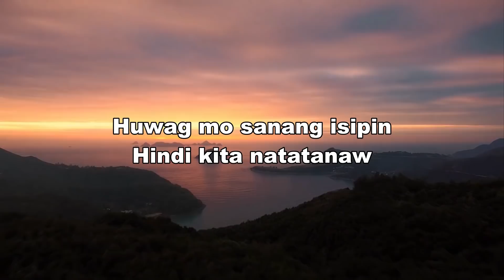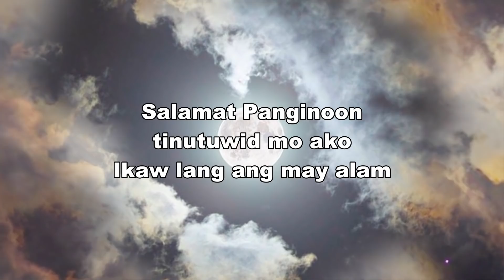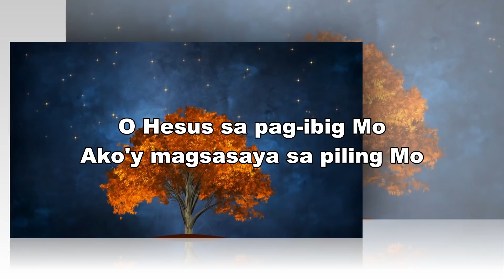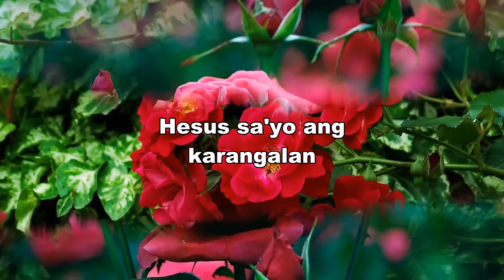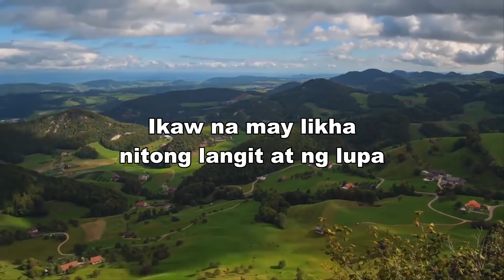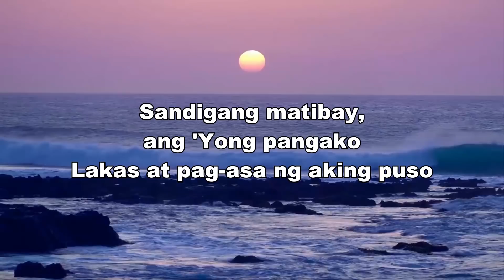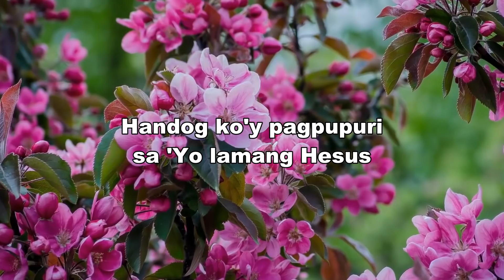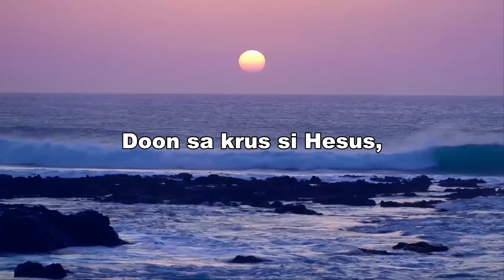TAGALOG JESUS MORNING SALAMAT PANGINOON SONGS LYIRCS 2022 ✚ BEST JESUS PRAISE MAY CHRISTIAN WORSHIP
"But let all who take refuge in you rejoice; let them ever sing for joy, and spread your protection over them, that those who love your name may exult in you."
Psalm 5:11

[00:00:00] -  Huwag Mo Sanang Isipin
[00:05:01] -  Ikaw ay Diyos
[00:09:07] - Salamat Panginoon (Puso Ko_y Iyong Sinisiyasat)
[00:16:28] - Tanging kay Jesus Mo Lang Ito Matatagpuan
[00:22:37] -  Salamat Salamat
[00:27:10] -  Gaano Man Kalayo Ang Langit
[00:34:35] -  Pupurihin Ka Sa Awit
[00:42:09] -  Kalakip ng Awitin
[00:47:07] -  Ikaw Ay Mabuti
[00:53:49] -  Alpha at Omega
[01:00:38] -  Sa Pagsikat Ng Araw
[01:06:42] -  Musikatha ( Salamat Panginoon )
[01:13:40] -  Wala Kang Katulad
[01:17:20] -  Pusong Dalisay
[01:21:28] - Nasaktan Man Kita
[01:26:48] - Sa Kalbaryo
[01:31:46] - Doon Sa Krus